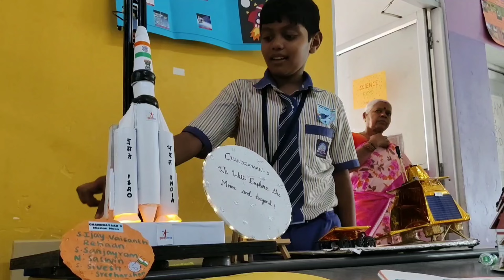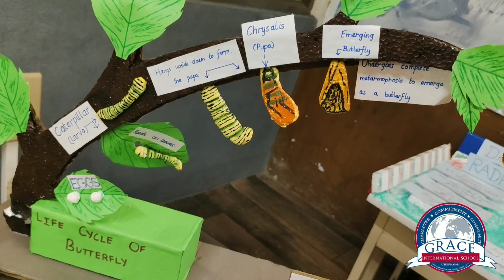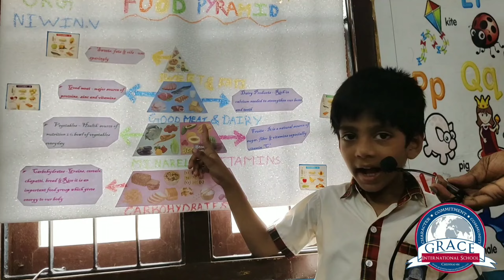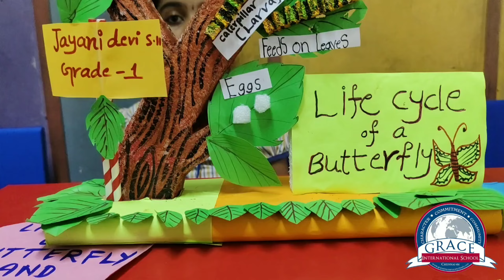Science Exhibition 🧑‍🔬🦾| Grace International School Chennai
Pre-kg to Grade 12 (IAL)
NEET and JEE coaching Available

Phone No -
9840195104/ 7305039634